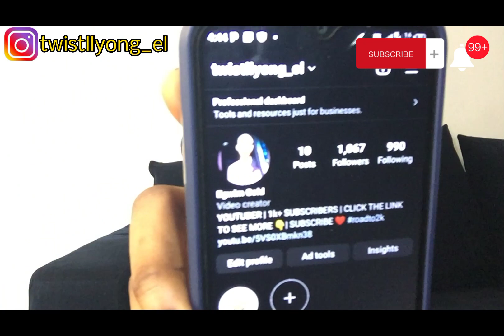Chitchat: Asuu strike rant😠+Lagos trip🤩+I got a PHONE CHARM🥰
Hi lovelies 🥰 welcome back to my YouTube channel 🤩 On today's video I brought to you how I fell about the Asuu strike. it hasn't been funny honestly 😫 and I talked about my up coming CASH💰 GIVEAWAY and more!🥳 hope you enjoy watching the video as I enjoyed making it.
wanna be friends? I'd love to💃